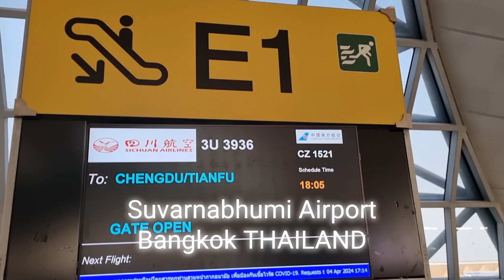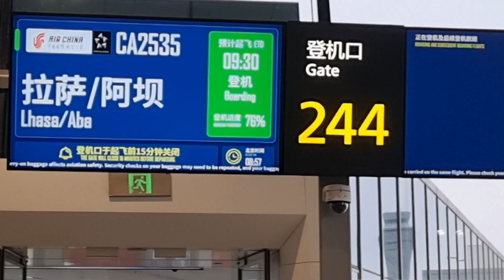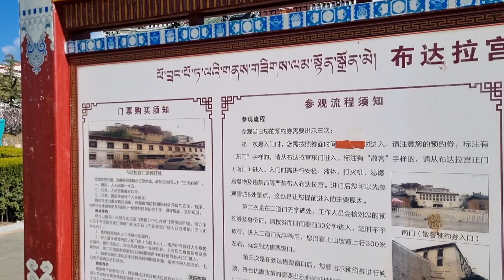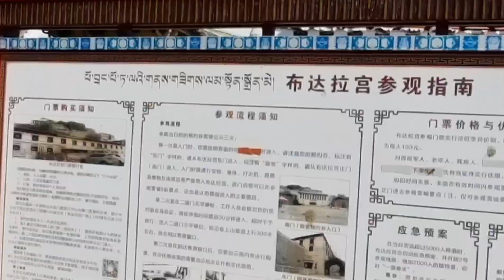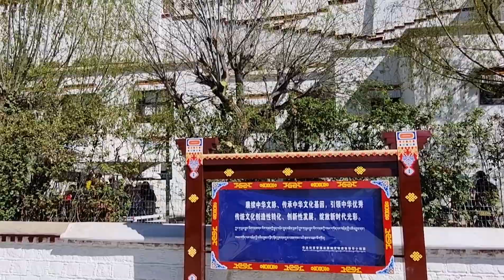Potala Palace, Lhasa, Tibet, CHINA. ( April 2024 )